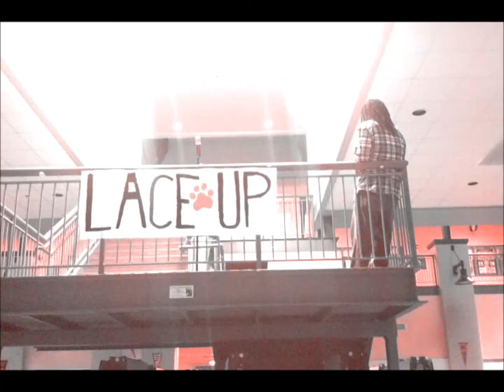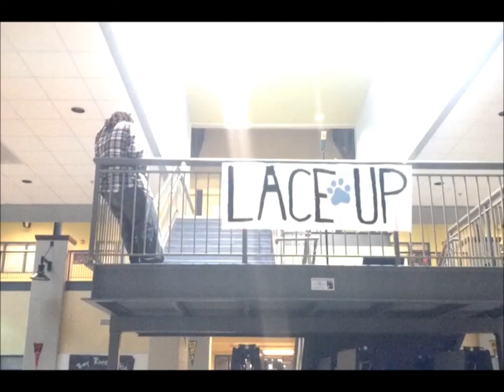The Motto -Bake Master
My version to Drake's the motto music video at skool. Rekorded from my phone.